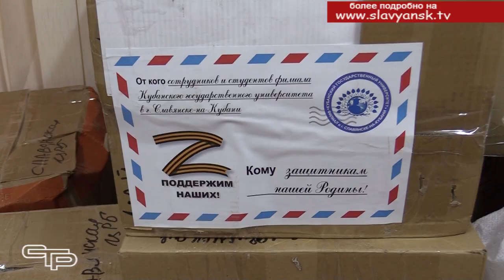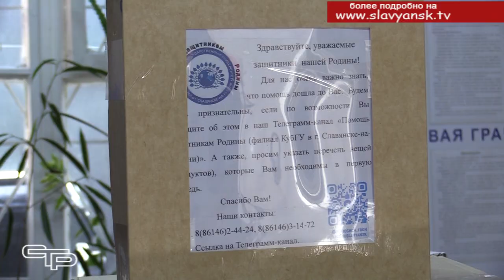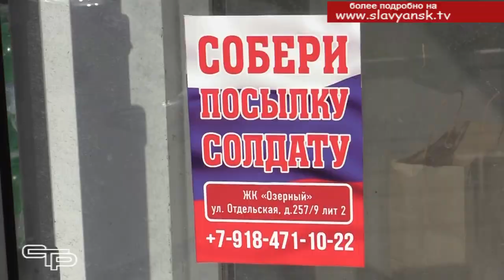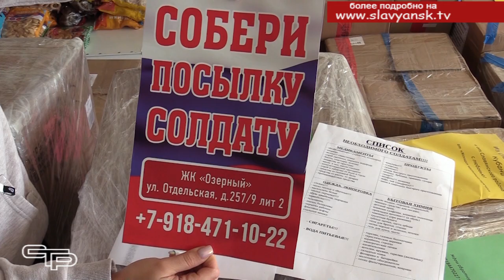Сбор гуманитарной помощи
Наш народ всегда отличался неравнодушием и бескорыстием. Именно эти его лучшие качества проявляются в постоянно нарастающей поддержке наших воинов, мужественно защищающих интересы Отечества. Славянцы также не остаются в стороне от этой важной работы